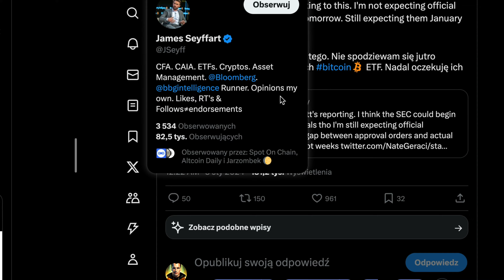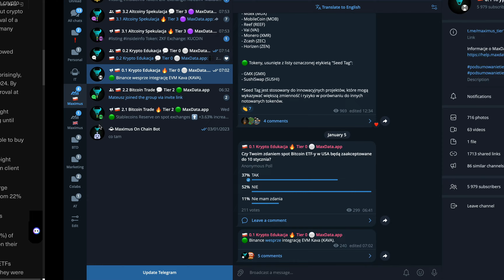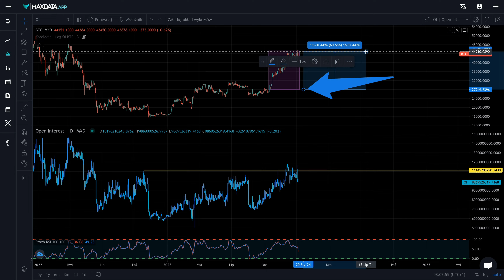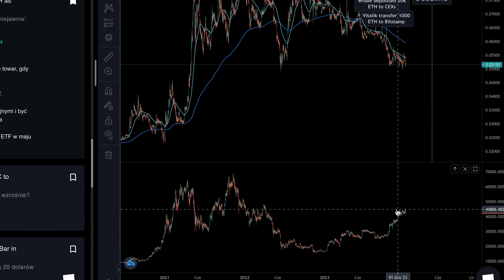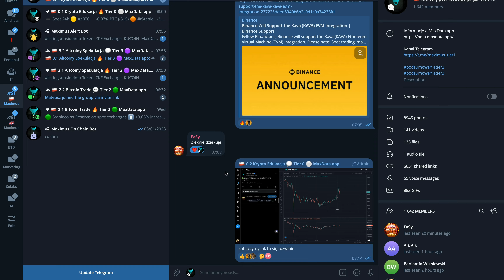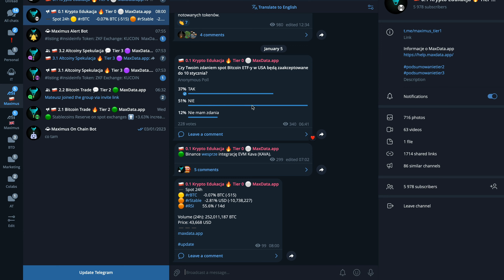Bitcoin ETF zostanie odrzucony - tak myśli większość!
👉 14 firm ubiega się o giełdowy fundusz indeksowy Bitcoin.

⚪️ Jacquelyn Melinek (@TechCrunch): ze źródeł bliskich sprawy słyszano, że ETF-y zostaną zatwierdzone dla wielu jednocześnie.

⚪️ James Seyffart (@Bloomberg): Oczekuję zatwierdzeń 8-10 stycznia.

⚪️ Joe Carlasare (prawnik procesowy): osoby ubiegające się o ETF mogą dowiedzieć się o decyzji wcześniej.

🟡 Bitwise: tylko 39% doradców finansowych uważa, że w 2024 r. zostanie zatwierdzony Bitcoin ETF.

🟢 Byli pracownicy Citigroup planują oferować papiery wartościowe zabezpieczone przez bitcoiny, które nie wymagają zatwierdzenia SEC.

🟢 SEC w zeszłym roku niejawnie zaakceptował Ether jako towar, gdy zatwierdził ETH futures ETF. CFTC sklasyfikowało Ethereum jako towar. Zatwierdzenie ETH futures ETF sugeruje, że w tym roku prawdopodobnie zostanie wprowadzona wersja spot ETF. SEC ma ostateczny termin decyzji dotyczącej spot Ether ETF w maju 2024 r.

⚪️ ECB ogłasza przetarg na dostawców cyfrowego euro o wartości do 1,1 miliarda euro